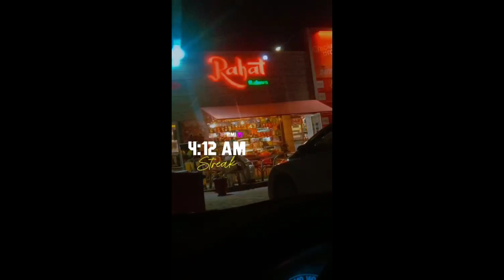Trip to Lahore|| Lahori Nashta|| Liberty Market|| muskan miracles